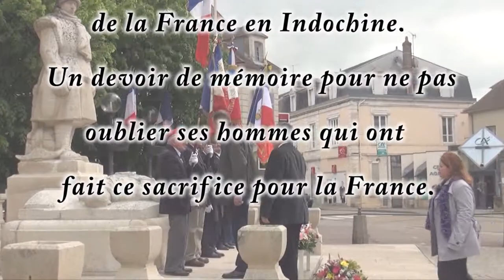Journée nationale d'hommage aux morts pour la France en Indochine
Une cérémonie commémorant le 60ème anniversaire de la fin des guerres de la France en Indochine et de la bataille de Dien Bien Phu .